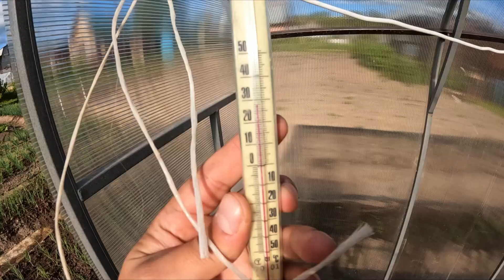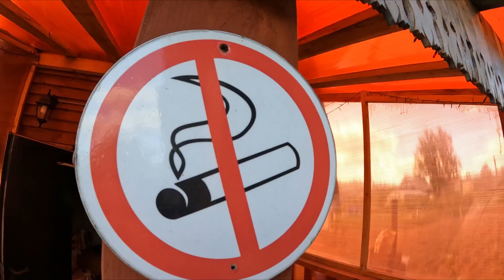ОТДЫХ НА ДАЧЕ/СВЕТА ЗАЛИВАЕТ/ ШАШЛАКИ НЯМ-НЯМ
Всем привет, с вами канал RichMukbangBoy - это канал с поеданием еды и общением с вами, "MUKBANG" одним словом. PS. Я очень стараюсь для вас!!!